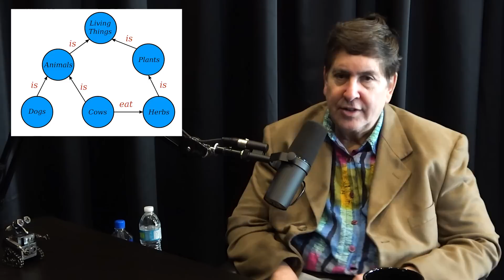Douglas Lenat: Cyc and the Quest to Solve Common Sense Reasoning in AI | Lex Fridman Podcast #221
Douglas Lenat is the founder of Cyc, a 37 year project aiming to solve common-sense knowledge and reasoning in AI.
- Stamps.com and use code LEX to get free postage & scale

OUTLINE:
0:00 - Introduction
1:11 - What is Cyc?
9:17 - How to form a knowledge base of the universe
19:43 - How to train an AI knowledge base
24:04 - Global consistency versus local consistency
48:25 - Automated reasoning
54:05 - Direct uses of AI and machine learning
1:06:43 - The semantic web
1:17:16 - Tools to help Cyc interpret data
1:26:26 - The most beautiful idea about Cyc
1:32:25 - Love and consciousness in AI
1:39:24 - The greatness of Marvin Minsky
1:44:18 - Is Cyc just a beautiful dream?
1:49:03 - What is OpenCyc and how was it born?
1:54:53 - The open source community and OpenCyc
2:05:20 - The inference problem
2:07:03 - Cyc's programming language
2:14:37 - Ontological engineering
2:22:02 - Do machines think?
2:30:47 - Death and consciousness
2:40:48 - What would you say to AI?
2:45:24 - Advice to young people
2:47:20 - Mortality